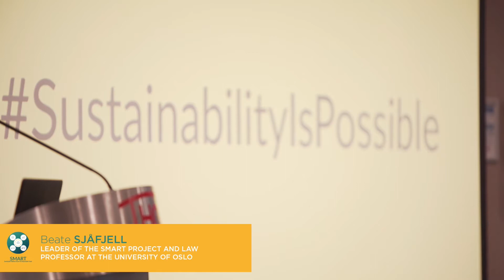Concluding remarks by Beate Sjåfjel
By Beate Sjåfjell, Law Professor at the University of Oslo and coordinator of the SMART Project